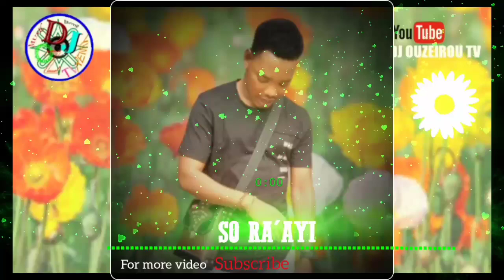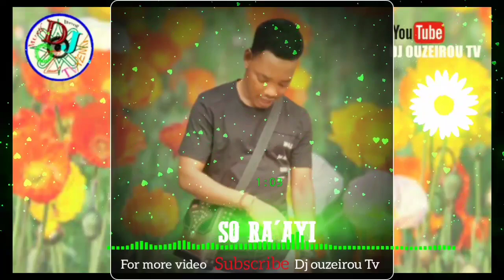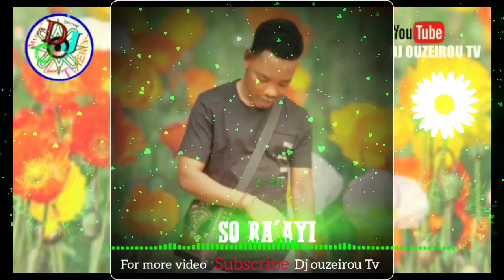SABUWAR WAKAR SANI AHMAD SO💓 RA'AYI OFFICIAL HAUSA SONG LYRICS 2021